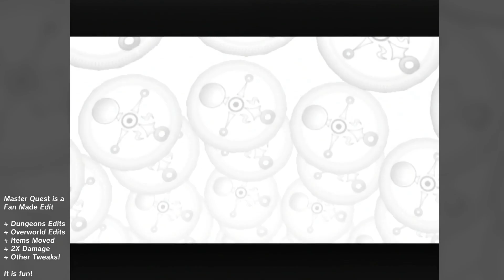Majora's Mask Master Quest - Part 6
It's a fan made mod of Majora to make it... harder? More confusing? We'll find out!